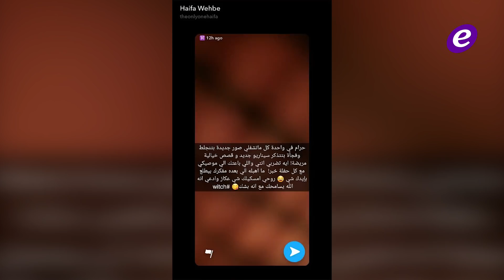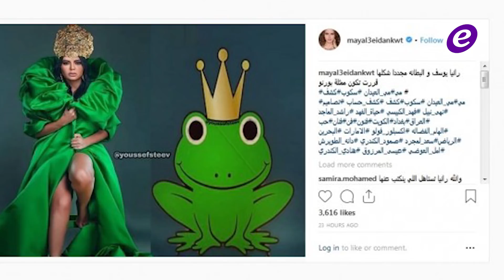موجز الفن: يزن السيد يرد على إتهامه بالتورط بشبكة دعارة ومي العيدان في أعنف هجوم على رانيا يوسف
موجز الفن هو نشرة يومية سريعة لأبرز الأخبار اللبنانية والشرق أوسطية والعالمية، واخترنا لكم اليوم الأخبار التالية

محمد رمضان يردّ على بشرى بعد إنتقادها له بأغنيتها الأخيرة- بالفيديو

بعد إتهامه بالتورط بشبكة دعارة.. يزن السيد ينفي ويوضح القصة كاملة- بالفيديو

مي العيدان بأعنف هجوم على رانيا يوسف :"قررت تكون ممثلة بورنو"

بعد مرور اشهر على انفصالهما..ريهانا تعود الى حبيبها السعودي- بالصور